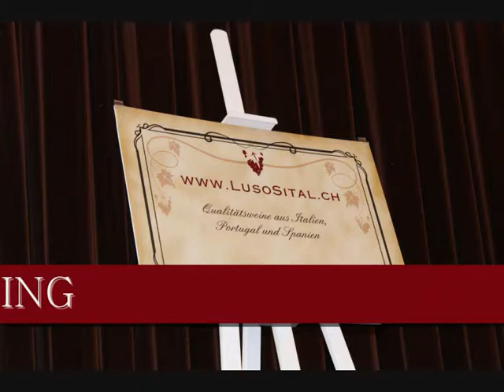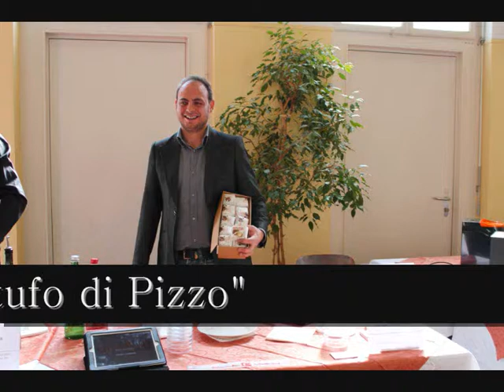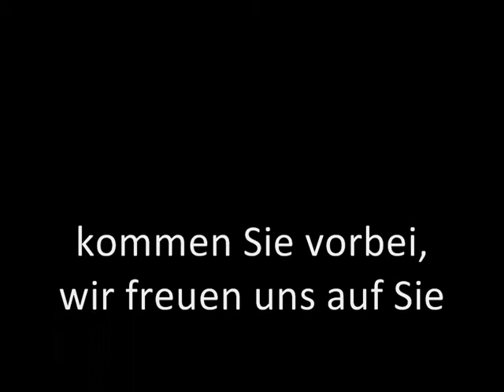Promo Mercato del Gusto II DE